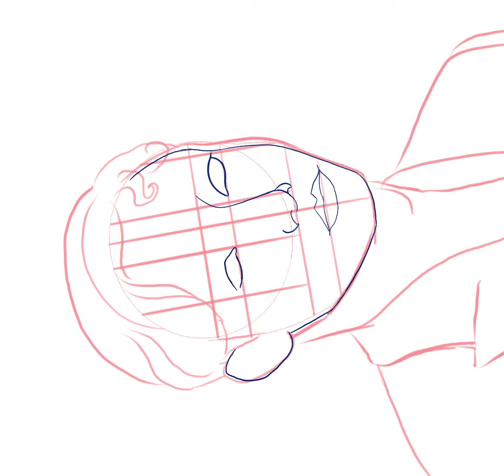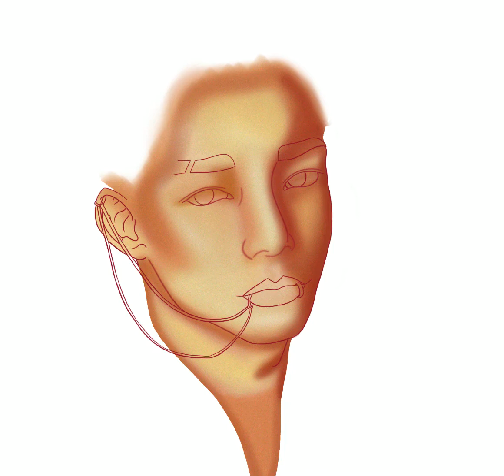Chen EXO Fanart Timelapse (No Audio)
The drawing appears sideways vertically because I was drawing on my ipad in landscape mode. This was my first time drawing flames on procreate.